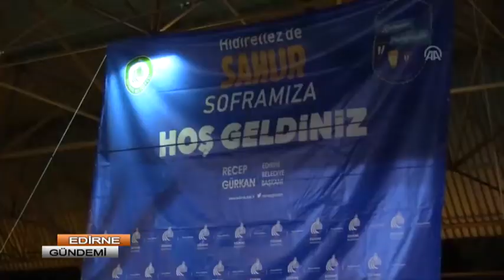06 05 2019 EDIRNE GUNDEMI PART 1